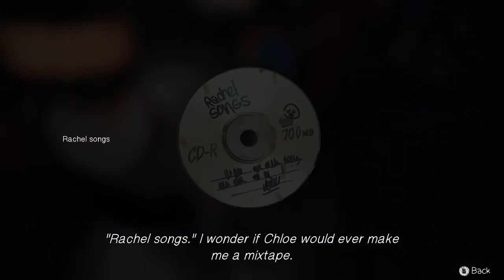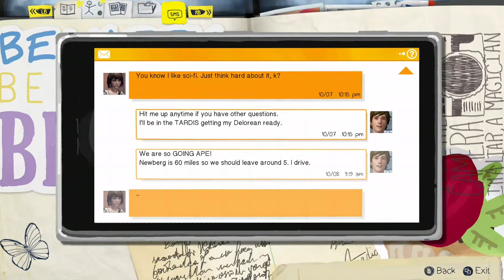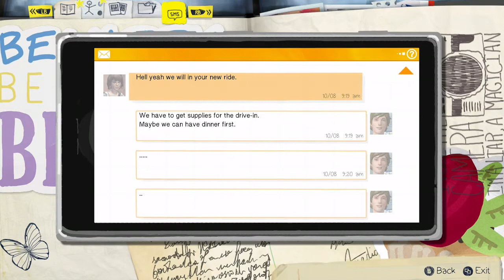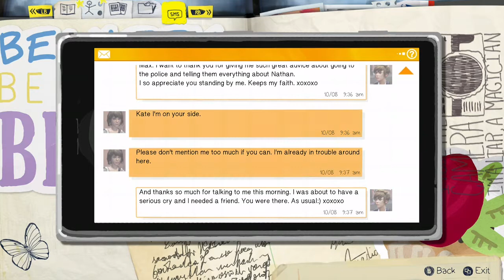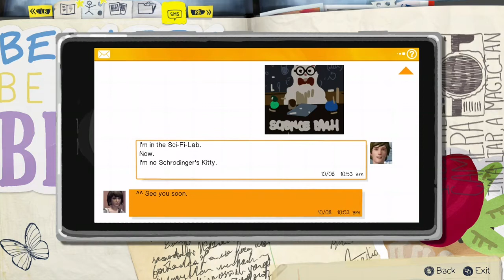Life Is Strange - Episode 2: Out of Time - Full Playthru (2/3)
This is part 2 of my Life is Strange Episode 2 playthru. This section's biggest event happens between Max, Chloe, and Frank
(kinda spoiler free)

- In the conversation with Chloe: "The trucker drops his mug", "...and his partner leaves", "...and Joyce stops them", "The jukebox goes crazy as a cockroach crawls on it" are the answers.

- Answering Kate's call will make the upcoming event easier and make her happy. Not answering the call will make Chloe happy and contributes to a certain event in a later episode.

- If Max tries to shoot Frank then Chloe will like her more. If Max doesn't shoot then Frank will take the gun. Eithr choice changes upcoming dialog / events.

- Either way you save Chloe on the railroad tracks only changes minor dialog later.

- Talking to Courtney and then rewinding to give he the right answer will get you into the party later, but not doing this will create some interesting dialong later.

- Rewinding time to ask Mrs. Grant for the answer to Warren's question will unlock minor events / dialog later.